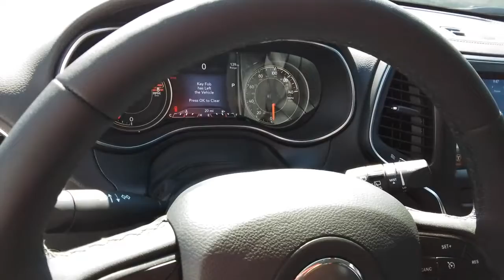2022 Jeep Cherokee Spokane, Spokane Valley, Post Falls, Deer Park, Airway Heights, WA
GRANITE CRYSTAL New 2022 Jeep Cherokee available in Spokane, Washington at Dishman Dodge Ram Chrysler Jeep. Servicing the Spokane Valley, Post Falls, Deer Park, Airway Heights, WA area.

4DR 4WD TRAILHAWK
Engine: 3.2L V6 24V VVT w/ESS|3.517 Final Drive Ratio|Off Road Suspension|GVWR: 5,500 lbs|50 State Emissions|Engine Auto Stop-Start Feature|Electronic Transfer Case|Automatic Full-Time Four-Wheel Drive|Driver Selectable Rear Locking Differential|Engine oil cooler|700CCA Maintenance-Free Battery w/Run Down Protection|180 Amp Alternator|Towing Equipment -inc: Trailer Sway Control|5 Skid Plates|1000# Maximum Payload|Gas-Pressurized Shock Absorbers|Front And Rear Anti-Roll Bars|Electric Power-Assist Speed-Sensing Steering|15.8 Gal. Fuel Tank|Quasi-Dual Stainless Steel Exhaust w/Chrome Tailpipe Finisher|Permanent Locking Hubs|Strut Front Suspension w/Coil Springs|Multi-Link Rear Suspension w/Coil Springs|4-Wheel Disc Brakes w/4-Wheel ABS, Front Vented Discs, Brake Assist, Hill Descent Control, Hill Hold Control and Electric Parking Brake|Upfitter Switches|Tires: P245/65R17 OWL All Terrain|Steel Spare Wheel|Full-Size Spare Tire Mounted Inside Under Cargo|Clearcoat Paint w/Decal|Black Bodyside Cladding and Black Fender Flares|Black Side Windows Trim|Body-Colored Door Handles|Black Power Heated Side Mirrors w/Manual Folding and Turn Signal Indicator|Fixed Rear Window w/Fixed Interval Wiper and Defroster|Deep Tinted Glass|Rain Detecting Variable Intermittent Wipers w/Heated Wiper Park|Galvanized Steel/Aluminum/Composite Panels|Lip Spoiler|Black Grille w/Metal-Look Surround|Liftgate Rear Cargo Access|Roof Rack Rails Only|Auto On/Off Projector Beam Led Low/High Beam Daytime Running Headlamps w/Delay-Off|Front Fog Lamps|Cornering Lights|Perimeter/Approach Lights|LED Brakelights|Radio w/Seek-Scan, Clock, Speed Compensated Volume Control, Aux Audio Input Jack, Steering Wheel Controls, Voice Activation, Radio Data System and Uconnect External Memory Control|6 Speakers|Streaming Audio|Integrated Roof Antenna|GPS Antenna Input|6-Way Passenger Seat -inc: Manual Recline, Height Adjustment and Fore/Aft Movement|60-40 Folding Split-Bench Front Facing Manual Reclining Fold Forward Seatback Cloth/Vinyl Rear Seat|Manual Tilt/Telescoping Steering Column|Heated Leather/Metal-Look Steering Wheel|Front Cupholder|Rear Cupholder|Compass|Valet Function|HVAC -inc: Underseat Ducts and Console Ducts|Dual Zone Front Automatic Air Conditioning|Illuminated glove box|Driver foot rest|Full Cloth Headliner|Vinyl Door Trim Insert|Leather Gear Shifter Material|Interior Trim -inc: Metal-Look Instrument Panel Insert, Metal-Look Door Panel Insert, Metal-Look Console Insert and Chrome/Metal-Look Interior Accents|Day-Night Rearview Mirror|Driver And Passenger Visor Vanity Mirrors w/Driver And Passenger Illumination, Driver And Passenger Auxiliary Mirror|Full Floor Console w/Covered Storage, Mini Overhead Console w/Storage, 3 12V DC Power Outlets and 1 120V AC Power Outlet|Front And Rear Map Lights|Fade-To-Off Interior Lighting|Carpet Floor Trim|Full Carpet Floor Covering -inc: Vinyl/Rubber Front And Rear Floor Mats|Cargo Area Concealed Storage|Cargo Space Lights|USB Host Flip|8.4 Touchscreen Display|4G LTE Wi-Fi Hot Spot|SiriusXM Radio Service|For Details, Visit DriveUconnect.com|For More Info, Call |Covered Dashboard Storage, Driver And Passenger Door Bins|Delayed Accessory Power|Systems Monitor|Redundant Digital Speedometer|Outside Temp Gauge|Digital/Analog Appearance|Manual Anti-Whiplash Adjustable Front Head Restraints and Manual Adjustable Rear Head Restraints|Front Center Armrest and Rear Center Armrest|1 Seatback Storage Pocket|Sentry Key Engine Immobilizer|3 12V DC Power Outlets|Air Filtration|3 12V DC Power Outlets and 1 120V AC Power Outlet|Side Impact Beams|ParkSense with Stop Rear Parking Sensors|Blind Spot Detection Blind Spot|Forward Collision Warning-Plus|Collision Mitigation-Front|Tire Specific Low Tire Pressure Warning|Dual Stage Driver And Passenger Front Airbags|Curtain 1st And 2nd Row Airbags|Airbag Occupancy Sensor|Rear child safety locks|Outboard Front Lap And Shoulder Safety Belts -inc: Rear Center 3 Point, Height Adjusters and Pretensioners|ParkView Back-Up Camera